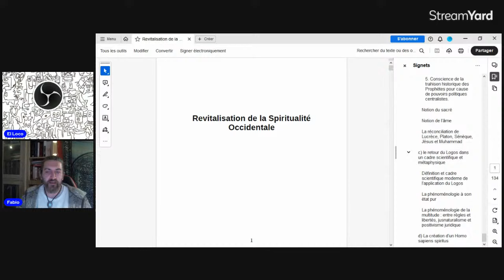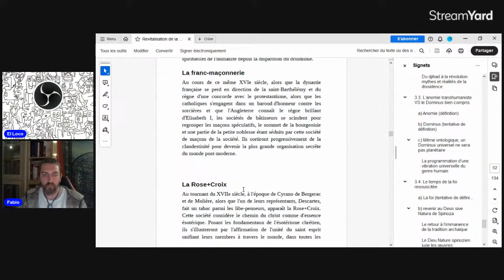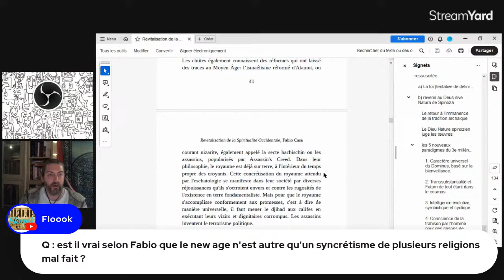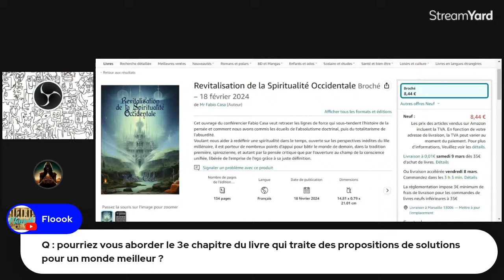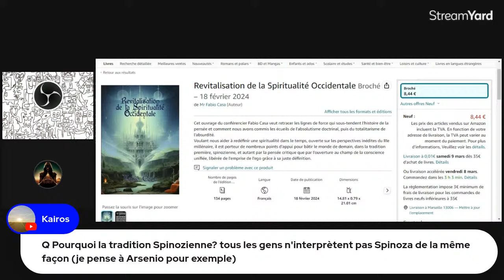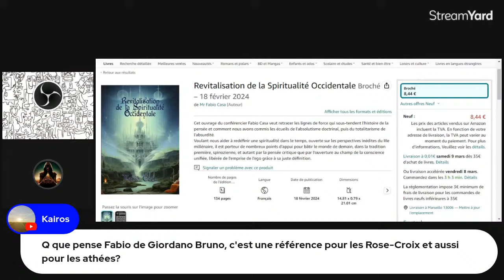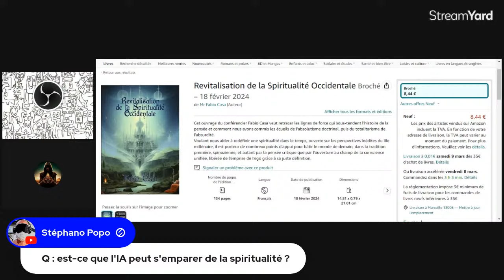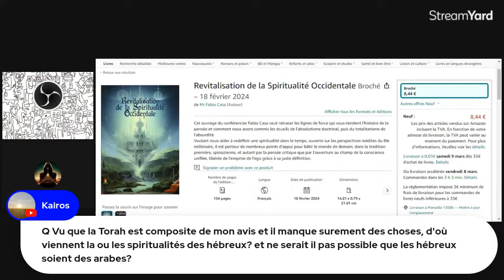INTERVIEW Fabio Casa - Revitalisation de la Spiritualité Occidentale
Rejoignez notre communauté les Ambassadeurs de l'Esprit sur Discord:
VOTRE SOUTIEN COMPTE POUR NOUS!